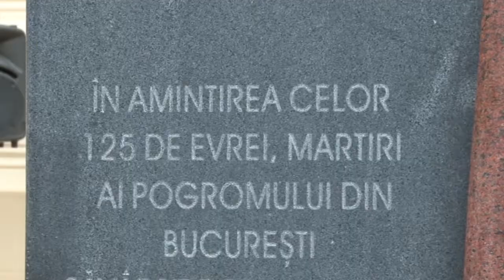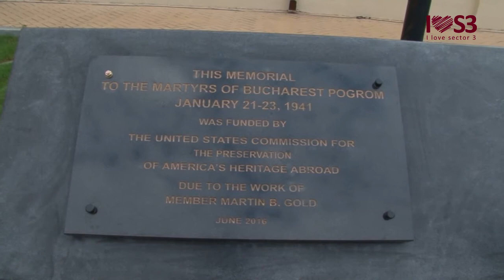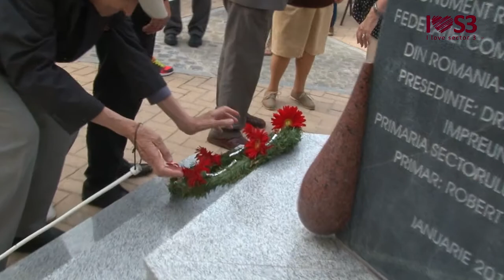I love S3! Monument dedicat evreilor care au pierit in 1941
Dupa 75 de ani de la Pogromul de la Bucuresti, un monument dedicat victimelor de atunci a fost ridicat in Sectorul 3, in fata Sinagogii Mari, adica chiar in centrul fostului cartier evreiesc. Aici a trait cea mai mare comunitate de evrei din Capitala. La dezvelirea monumentului realizat de sculptorul Vlad Ciobanu au participat Aurel Vainer (presedintele Federatiei Comunitatilor  Evreiesti din Romania), Paul Schwartz (presedintele Comunitatilor  Evreiesti din Romania), Mircea Dumitru (Ministrul Educatiei), Robert Negoita (primarul Sectorului 3), Maia Morgenstern (directorul Teatrului Evreiesc de Stat), precum si reprezentanti ai Presedintiei si  Guvernului Romaniei.